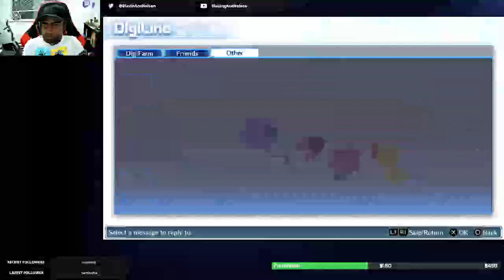Sub-tember Day 7 | Ace vs Digimon Story (9/7/21)